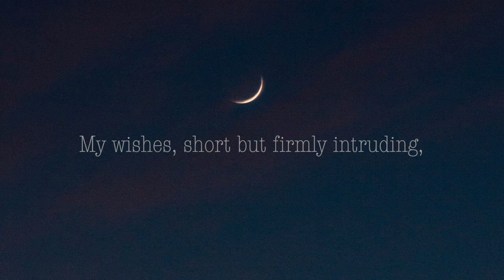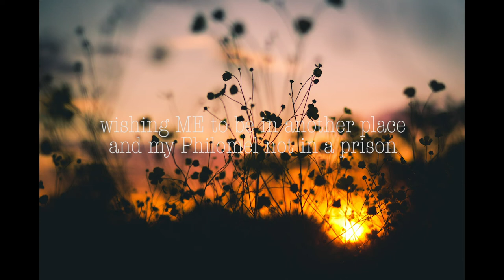The Hole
Once upon a time ME in a damned hole...

A short  video poem from my third collection (forthcoming)